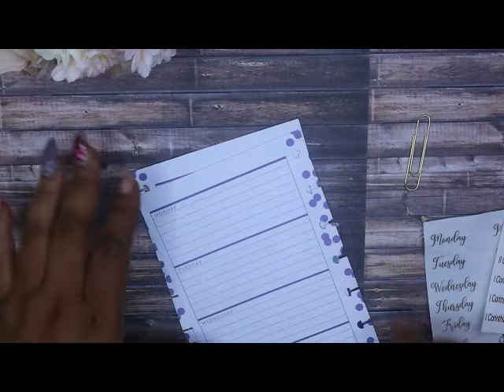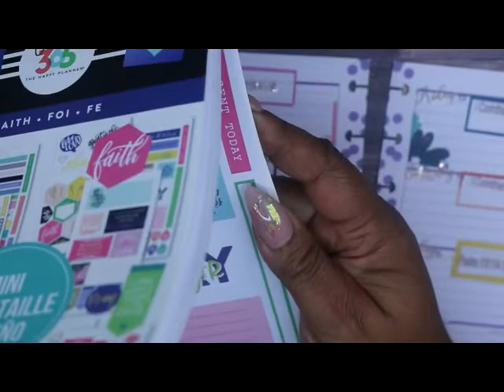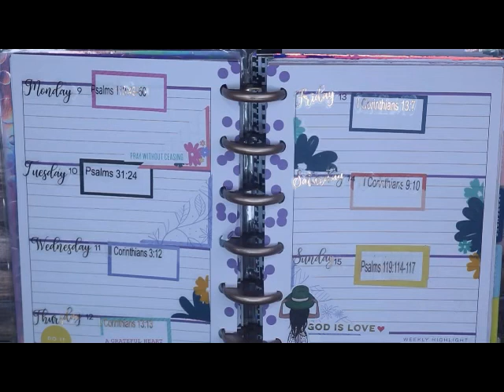Decorate with Me | Mini Happy Planner | Faith planner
Hey Friends!  Thanks for stopping by my channel.  Today I'm doing my Faith plan for the week.